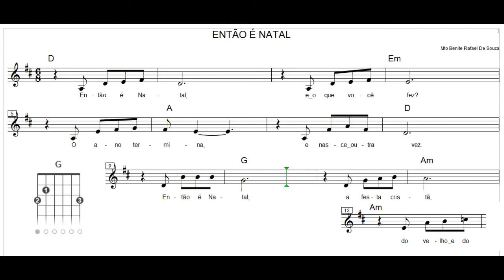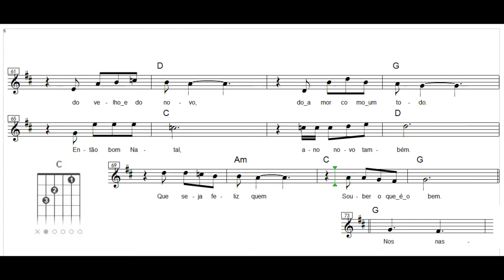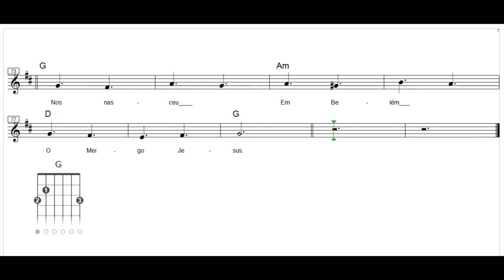Então É Natal - John Lennon (Álbum De Estudo "Além Das Cifras")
Bem Vindo ao Canal (Toque Junto Benite) Tomara que  você se ache, uma musica boa e agradável pra Estudar, ouvir, tocar e aprender a cantar Junto ...
Feliz Natal - Boas Festas - Desejo Ótimos Estudos